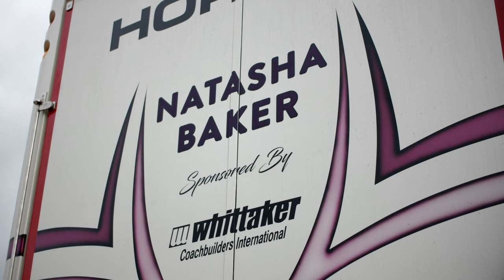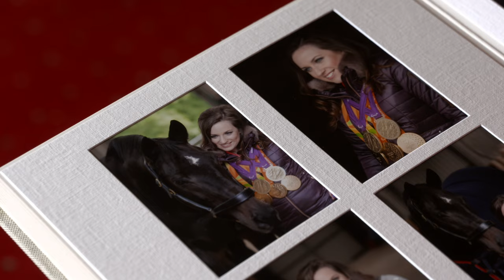The story of Paralympic Dressage Champion Natasha Baker | Breaking Boundaries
Five-time Paralympic Gold medalist Natasha Baker suffers from transverse myelitis, a disability that affects the nerves. That did not stop her to become one of the most decorated Paralympic riders in the Equestrian sport. In this documentary, Natasha tells you about her beginnings, her story and also about the future and the Tokyo Paralympics. Natasha: "Horses were always there for me. It was always my biggest passion."